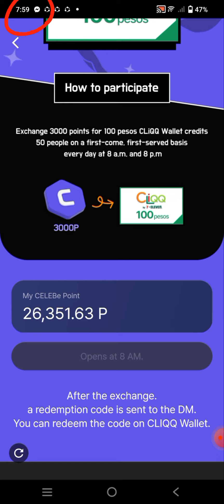PAANO MAG-CASH OUT CELEBE POINTS TO CLIQQ APP (7-eleven) How to Cash Out Celebe-Asia to Cliqq App?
Cash Out CELEBE points to CLIQQ
3000 celebe points to 100 pesos
Paano mag withdraw Celebe points to Cliqq 7-eleven